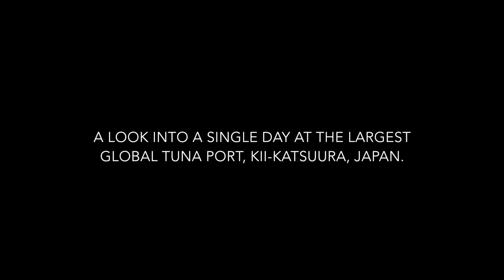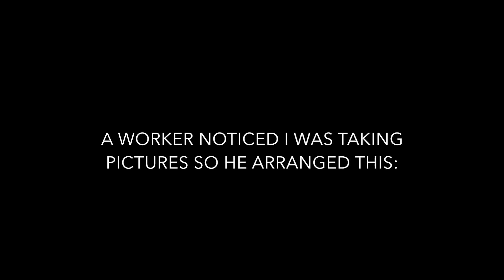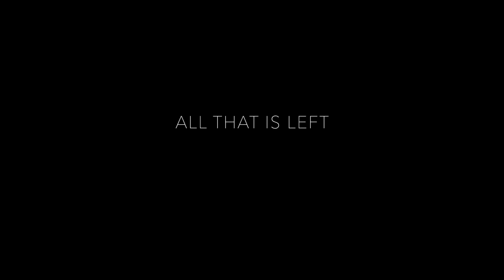Kii Katsuura Tuna Port